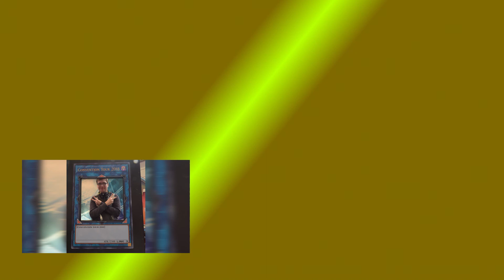Zuckunftsblick #3: KCA DACH Teil 1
Themen:
*KCA (Kids Choice Awards) Deutschland, Österreich, Schweiz 2018
 - Erkärung
 - TV - Sender
    = Nick
    = Nickelodeon
 - Slime
    = YouTuber
    = USA/Amerika/Vereinigte Staaten von Amerika
    = Deutschland:
   + Julien Bam
   + DieLochis
   + Tanzverbot